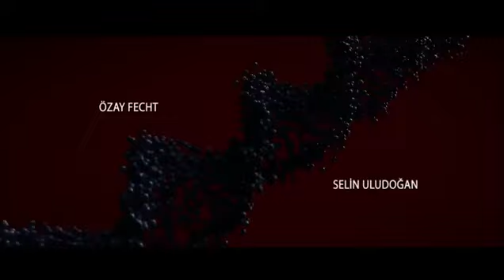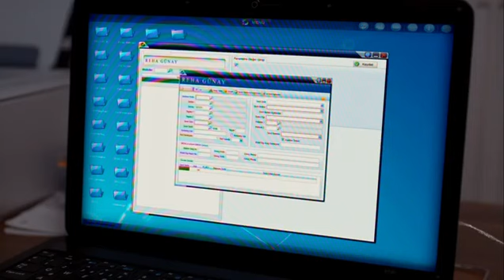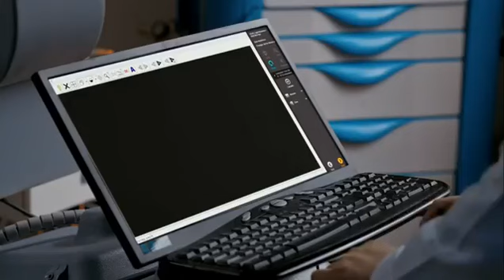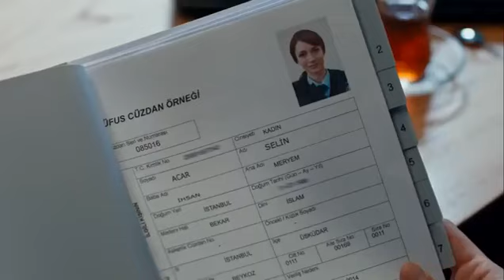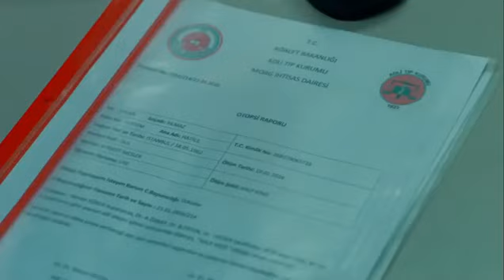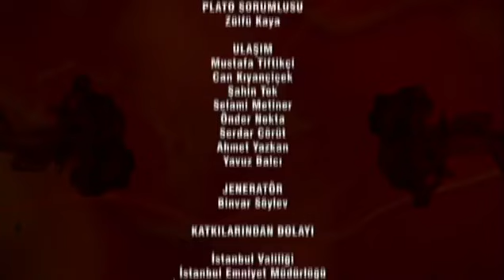46 Yok Olan 2. Bölüm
46 Yok Olan... 2.Bölüm 'de 46 Yok Olan 'da!
Yayın Günü: 15 Kasım'da
Yayın Saati:23.15

Yapım: Nunova Film
Yönetmen: Serdar Akar
Senaryo: Ercan Mehmet Erdem

Oyuncu Kadrosu:
Murat: Erdal Beşikçioğlu
Selin: Yasemin Allen
Ceyla: Melis Birkan
Doğan: Saygın Soysal
Salim: Berk Şal
Ferit: Metin Belgin
Ezo: Ayça Eren
Sude: Selin Uludoğan